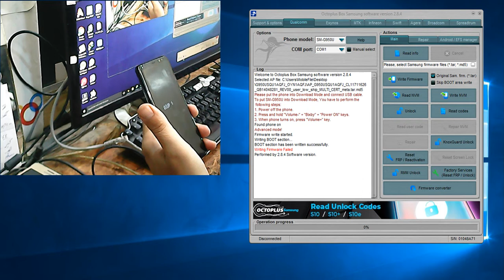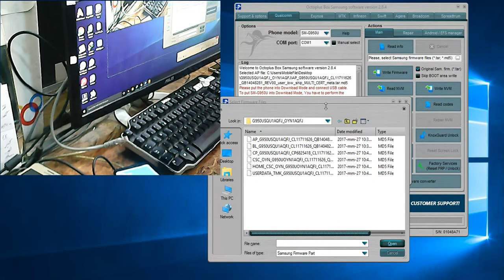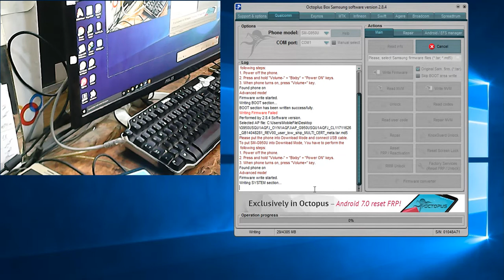How to get Samsung Galaxy S8 IN & OUT of Download Mode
All models -
SM-G950A (AT&T),
SM-G950T (T-Mobile),

SM-G950P (Sprint),

SM-G950V (Verizon),

SM-G950R (US Cellular),

SM-G950W8 (Canada),

SM-G9500 (Hong Kong),

SM-G9508 (China),

SM-G9509 (China),

SM-G950F (Global),

SM-G950FD (Pakistan, Philippines),

SM-G950I (LATAM, Singapore, India, Australia),

SM-G950U Unlocked